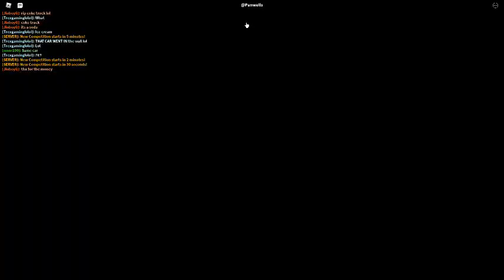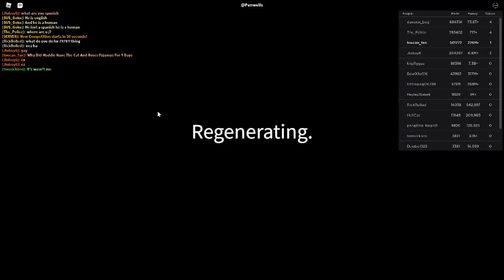Russia Car Crash Compilation 2529